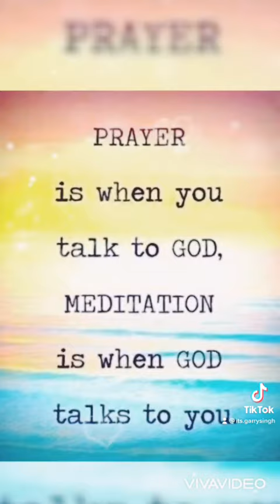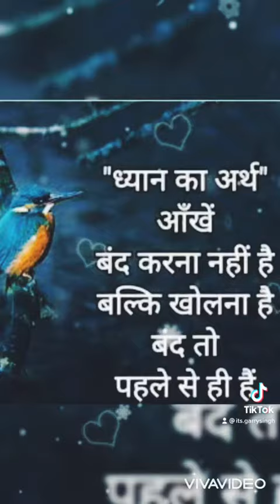DJJS TikTok #47 | Gar Safal Hue Is Bar Sabhi To | DJJS Status Video | DJJS Bhajan | iGarry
Jai Shri Ashutosh Maharaj Ji Ki 🙏